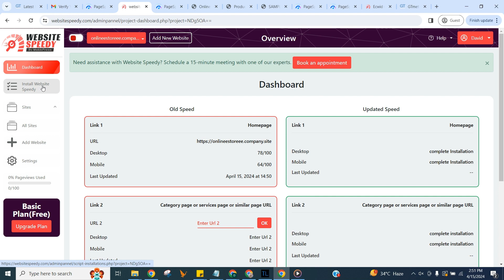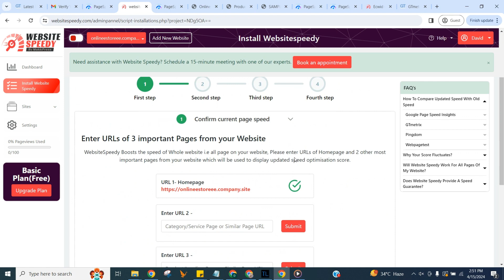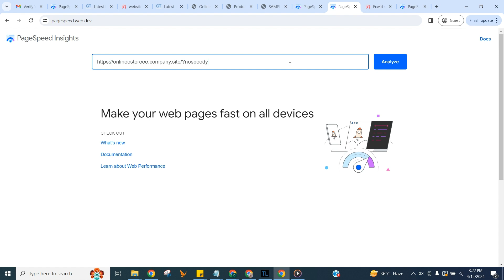Boost Ecwid Speed on Google Pagespeed Insights - Improve Ecwid Website Speed Easily | Website Speedy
Easy-to-Use Ecwid Performance Optimization Tool on Google Pagespeed Insights

Boost your Ecwid website's speed effortlessly with our easy-to-use performance optimization tool on Google Pagespeed Insights! Learn actionable strategies to fix Ecwid core web vitals issues and enhance your site's performance for lightning-fast load times. With Website Speedy, say goodbye to sluggish loading times and hello to improved user engagement and SEO rankings.

Join us as we dive into expert tips to skyrocket your Ecwid site speed and climb up the search engine rankings. Don't miss out on the opportunity to accelerate your website's performance and leave a lasting impression with Website Speedy!

Ready to experience a revolution in website speed? Sign up for Website Speedy today and unleash the benefits of a faster-loading Ecwid website! Whether you're a beginner or an experienced user, our forever-free plan ensures you have access to the tools you need to optimize your site effortlessly.

Need Help to Optimize Your Ecwid Website?

0:00 - Intro
0:21 - Sign up form
0:29 - Plans
0:44 - Dashboard overview
0:53 - Install Website Speedy
1:04 - Step 1
1:22 - Boost speed now
1:39 - Step 2
1:57 - Edit theme file
2:33 - Add another site
2:48 - Outro

About Website Speedy:

Transform your Ecwid website into a high-speed powerhouse with Website Speedy! Our revolutionary tool is designed to fix Ecwid core web vitals, address speed issues, and optimize CWV, ensuring an unparalleled user experience and potentially boosting your search engine rankings. Follow along as we guide you through the effortless process of optimizing your Ecwid website loading time.

Ready to revolutionize your website speed? Tune in now and kickstart your journey towards a faster, more successful online business! Let's revolutionize your website speed together!